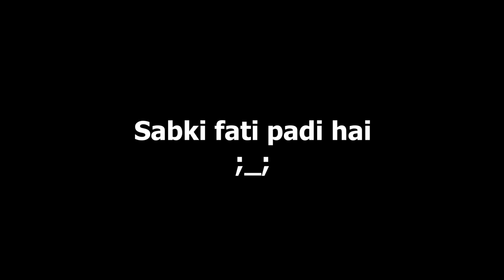BUDDHI AUNTY VS CRYING BEAST VS CRYINGMINATI